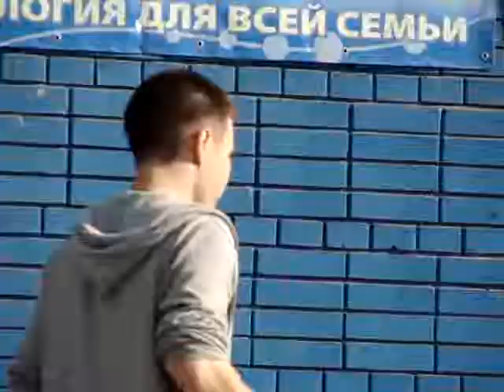Ullapala boy "Кубистаен шыд"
Богдан Анфиногенов. проект Ullapala boy.
выступление на фестивале Шунды Udmstreet, июнь 2012